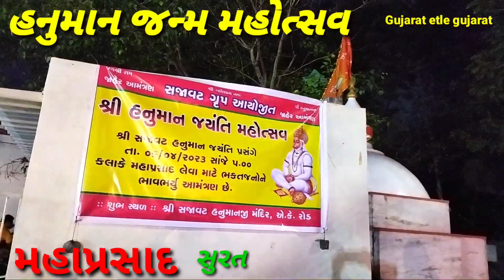હનુમાન જયંતી મહાપ્રસાદ Hanuman jayanti janmotsav surat gujarat festival celebration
હનુમાન જયંતી મહાપ્રસાદ Hanuman jayanti janmotsav surat gujarat
festival celebration

Umid hai ye video pasand ayega

Or video dekhne ke liye channel ko

Thanks 🙏